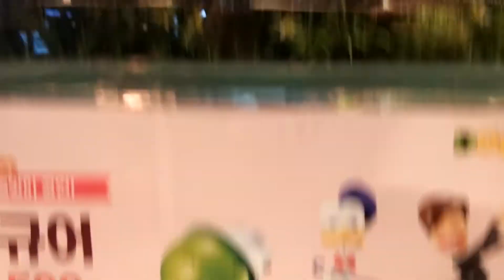아기공룡둘리 롯데리아 합창단 피규어세트!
롯데리아 2018년 3월 아린이세트 피규어로 고길동과 둘리,희동이,도우너,또치가 나왔습니다.

5종을 다 모아서 놓으면 합창하는 모습 세트가 됩니다.